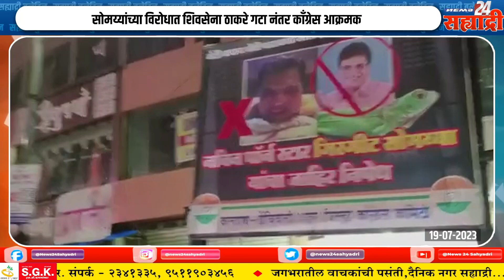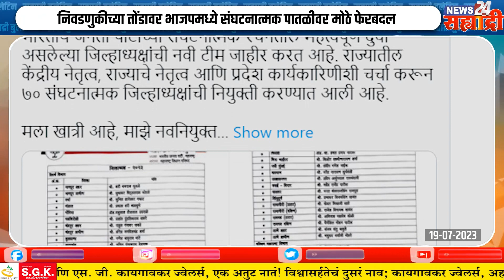सह्याद्री बुलेटिन । निवडणुकीच्या तोंडावर भाजपमध्ये संघटनात्मक पातळीवर मोठे फेरबदल